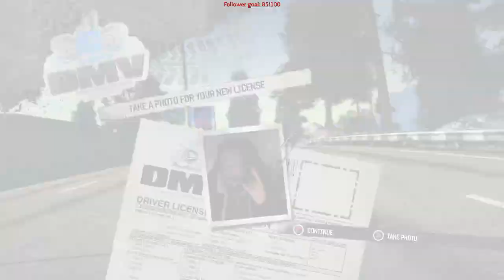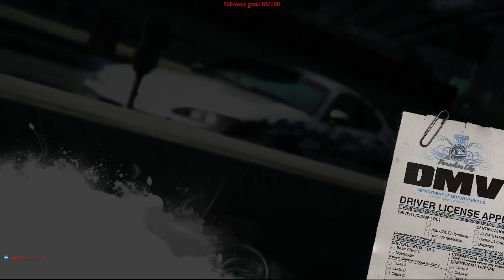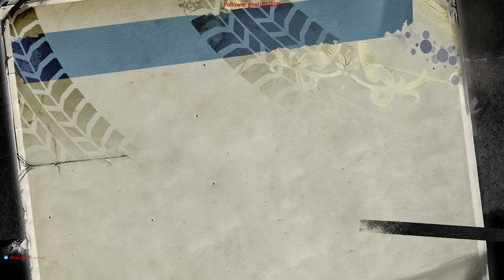Just For Fun All Around :: Burnout Paradise Remasterd